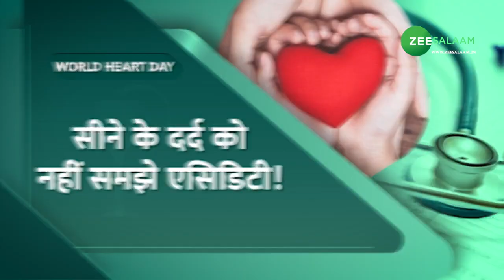World Heart Day 2023: सीने के जलन को न समझें Acidity, बन सकती है Heart Attack का कारण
World Heart Day 2023: 29 सितंबर को विश्व हृदय दिवस (World Heart Day) मनाया जाता है. इस मौके पर हमने Cardiologist Dr. Raju Vyas जी से बात की. उन्होंने हमें सीने के दर्द से जुड़ी एक खास बात बताई. एसिडिटी और हार्ट की बीमारियों में सीने में जलन या दर्द होना कॉमन होता है. इसलिए अकसर लोग सीने के दर्द या जलन को एसिडिटी समझ कर नजरअंदाज कर देते है, जो कि हार्ट अटैक का कारण बन जाती है. देखें वीडियो